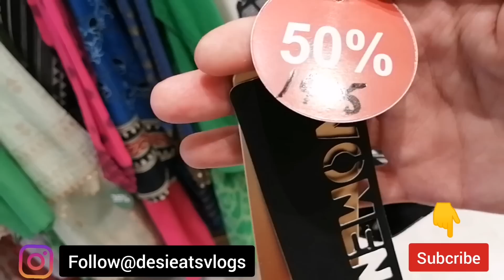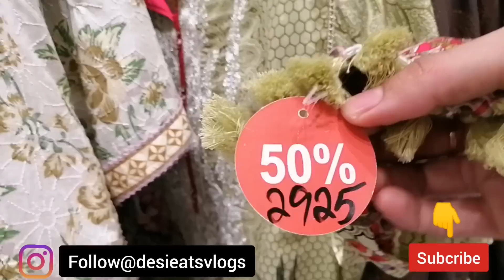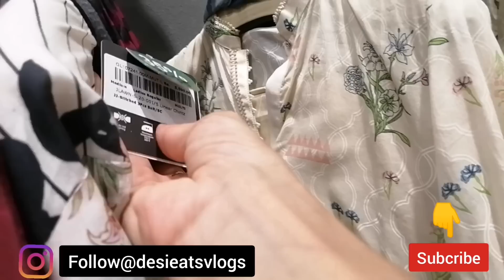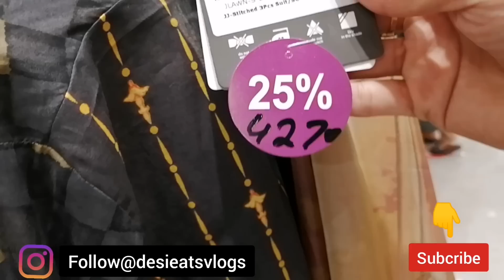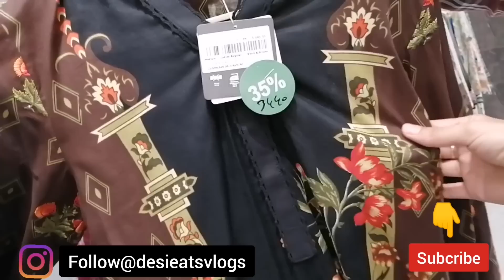J. Sale Flat 50% off on Pret Collection stating from Rs1100 | 2020 Dress Design | Desi Eats Vlogs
Junaid Jamshed Khan was a Pakistani recording artist, television personality, fashion designer, occasional actor, singer-songwriter, and preacher. Wikipedia
Born: September 3, 1964, Karachi
Died: December 7, 2016, Havelian
Albums: Us Rah Par, Hadi Ul Anaam, Badi Uz Zaman, MORE
Spouse: Ayesha Junaid (m. 1990–2016), Nahya Junaid (m. ?–2016)
Music group: Vital Signs (1986 – 1998)

junaid jamshed kurti collection 2018
eid collection 2019 pakistan
junaid jamshed child
al karam sale 2019
nishat lawn sale 2019
j. fragrance
j. winter collection 2019 for mens
almirah winter collection 2019
bonanza winter collection
motifz winter collection 2019
al karam winter collection 2019
ayesha junaid
junaid jamshed perfumes
winter clearance sale 2019 pakistan
khaadi sale 2019 with price
maria b sale 2019 with price
nishat lawn sale 2019 with price

j sale 2019 with price unstitched
j sale 2019 online
j summer collection 2019 sale
junaid jamshed sale unstitched
j sale 2019 with price online
j sale 2018 with price
j azadi sale 2019
gul ahmed salary
al karam textile
gul ahmed textile mills annual report 2018
gul ahmed lawn 2019 with price
gul ahmed sale 70 off 2019
gul ahmed cambric collection 2019
gul ahmed winter collection 2019 with prices
daraz gul ahmed
gul ahmed sanaullah
gul ahmed eid collection 2019
nishat linen
sapphire
sana safinaz
nishat linen freedom to buy 2019
nishat linen ready to wear
nishat dupatta
maria b sale 2019
nishat summer collection unstitched 2019
nishat linen jhelum
nishat linen facebook
nishat linen winter collection 2018
nishat linen accessories
linen 2019
eid sale 2019 pakistan
gul ahmed group
nishat lawn 2018 ready to wear
nishat kid collection 2019 price
14 august sale 2019
nishat linen factory outlet lahore mall road
nishat lawn 2018 freedom to buy
nishat lawn 2019 with price sale
nishat jhelum
lawn clothing brands in pakistan
nishat linen sawan collection 2018
nishat shoes sale
nishat linen sukkur
nishat silk collection 2018 with price
maria b sale 2018
azadi sale online shopping
sale 23 march 2019
al karam lawn 2019 with price
nishat daraz pk
nishat winter collection 2019 with price
nishat winter collection 2018 vol 2
kayseria facebook
alkaram facebook
limelight fb
khaadi fb
nishat dupatta
nishat linen jhelum
nishat linen facebook
nishat linen accessories
linen 2019
gul ahmed group
14 august sale 2019
nishat jhelum
nishat shoes sale
nishat linen sukkur
nishat daraz pk
kayseria facebook
alkaram facebook
limelight fb
khaadi fb

pakistani fashion designers
hsy studio
bareeze pakistan
alkaram studio pakistan
expensive clothing brands in pakistan
list of western clothing brands in pakistan
pakistani designers online boutique
famous pakistani designers collection
pakistani fashion designing
expensive brands in pakistan
pakistan men's clothing brands names
shamaeel ansari
nadia hussain clothing
hsy studio pakistan
needle impressions
alkaram studio brands pakistan
khaadi brands pakistan
bareeze brands pakistan
zaibunnisa clothing
chenone brands pakistan
lawn designers names in pakistan
deepak perwani eid collection 2019
pakistani fashion designers
hsy studio
bareeze pakistan
alkaram studio pakistan
pakistani fashion designing
shamaeel ansari
nadia hussain clothing
hsy studio pakistan
needle impressions
alkaram stud
boutique fortnite 25 fevrier